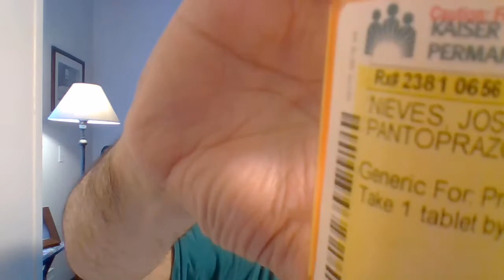Video Journal Joseph D Nieves From San Jose Ca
Let Me Clear up somethings I am Not Dying I have Stomach acid  Problem